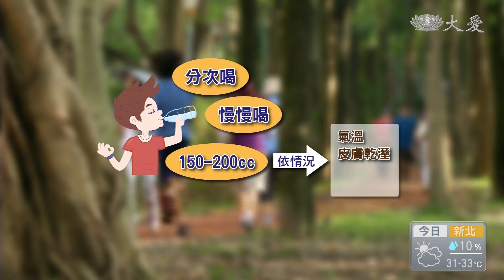沒事多喝水 也要喝得正確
天氣熱，要多喝水。但到底要喝多少？有人一天喝五千ＣＣ，反而造成，疲倦，呼吸喘，水腫，反而增加身體負擔。怎麼喝，醫師告訴您。

喝水雖然有利代謝循環，但水分攝取也要依個人狀況。

一位罹患心臟衰竭疾病的民眾，長時間每天喝下五千cc以上的大量水分，反而造成疲倦、呼吸喘、水腫等身體異常症狀。

台北慈濟醫院中醫師 戴有志：「(心臟)就像我們一個馬達，它已經快要壞掉了，它已經打得沒有力氣了，可是你給它的水量還是那麼大，它的工作量負荷更大，所以造成他心臟衰竭的程度更加重。」

體重乘以30就是一天建議喝水量，以七十公斤的成人來說，一天約需補充2100CC的水分，可參考天氣、個人情況斟酌。

有些民眾會在起床、睡前喝一杯水來養生，但若夜晚頻尿影響睡眠，就建議減半調整，避免體內陽氣流失。

台北慈濟醫院中醫師 戴有志：「水是陰 我們今天水分的輸布，需要靠我們所謂的陽氣，水喝太多 晚上中醫講屬於陰，那你今天陽氣相對薄弱情況之下，你喝太多水進入體內，等於說你陰氣太盛，它反而沒有辦法，靠這些陽氣去推動，他就會變成一直想要尿。」

醫師建議，水分次喝、慢慢喝，每次約喝150-200cc的水，依照氣溫、皮膚乾溼、尿液深淺、糞便軟硬程度等情況調整。

同時可以搭配運動，更有利於水分在全身循環，促進新陳代謝。

陳千蕙 張正隆 台北報導